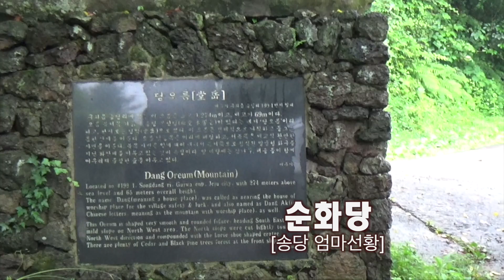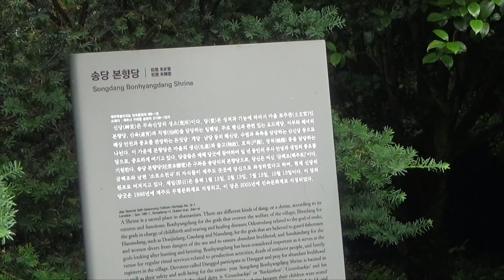이 시대의 대만신 순화당 [010-5455-0026]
제주도 기도 여행 2번째 영상 입니다 ^^